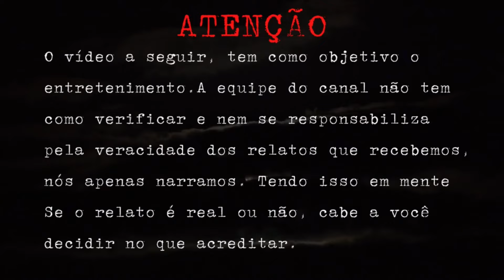O LOBISOMEM PERSEGUIU MINHA IRMÃ [RELATO DE LOBISOMEM]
Eu sou a Hanna e a voz por trás desse canal é o Ivaldo, juntos formamos o Aspecto Oculto.

ATENÇÃO: FAMÍLIA, PEDIMOS QUE VEJAM SE AINDA ESTÃO INSCRITOS EM NOSSO CANAL, O YOUTUBE ESTÁ DESFAZENDO AS INSCRIÇÕES, E CASO VOCÊ SEJA NOVO POR AQUI, SE INSCREVA E DEIXA O LIKE.

Olá família, após uma pequena ausência no canal, hoje estamos voltando com relato inédito pra vocês, hoje temos o relato do seu Virgílio, que em sua juventude, teve que ser o provedor de sua família, e em meio a uma tentativa de mudar de vida, começou a estudar, numa certa noite quando voltava da escola, escutou gritos que eram em direção ao sitio em que ele morava, e ao chegar em casa, se deparou com uma terrível fera, ficaram curiosos? Assistam o vídeo até o final pra saber como tudo aconteceu.

Apreciem o vídeo, apaguem as luzes do quarto, coloque os fones de ouvido e aproveitem a experiência.
Imagens meramente ilustrativas. Fonte: Google Imagens.
Vídeos meramente ilustrativos. Fonte: Pexels
Algumas imagens são criadas através da IA do site Bing, seja em tub ou imagens de transição no próprio vídeo, tendo direito autoral de Ivaldo já que este deu orientações a IA do Bing.
Somos um canal com intuito de entretenimento.
Não nos responsabilizamos pela veracidade dos relatos, isso fica a sua interpretação se acredita no que é real ou não.
Temos vídeos toda quarta feira e domingo as 18:00 horas.
Apresentamos a vocês o nosso canal parceiro, o NS Oculto, o link do canal dele está logo abaixo, podem ir se inscrever sem medo que o canal dele é sensacional, o cara tem ótimos relatos, então corram lá e se inscrevam.
Canal Parceiro NS OCULTO

Caso você queira ser um colaborador e ajudar o canal crescer, sinta se a vontade pra doar, contato que não lhe faça falta, chave pix logo abaixo, desde já agradecemos.